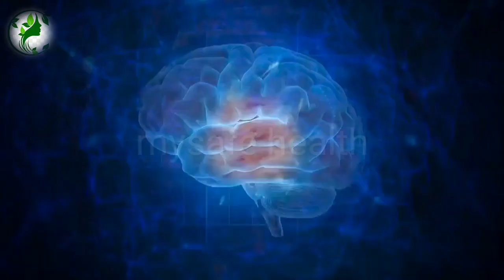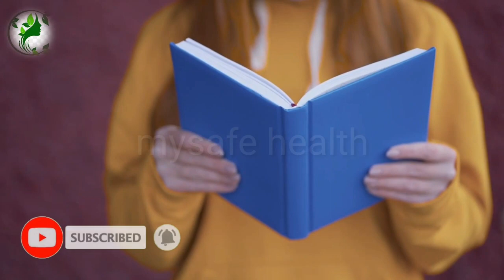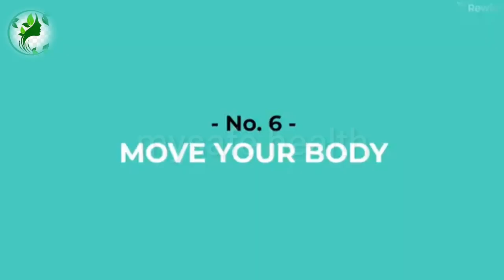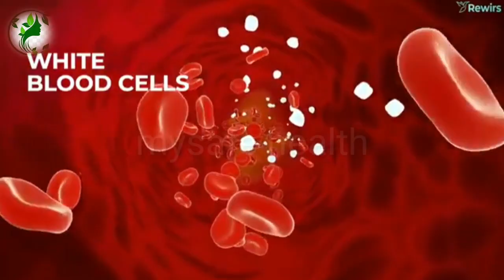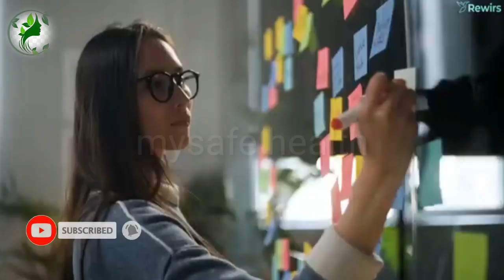रोज़ सुबह सिर्फ 10 मिनट - MORNING HABITSFOR HEALTHY MIND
रोज़ सुबह सिर्फ 10 मिनट - MORNING HABITS
FOR HEALTHY MIND